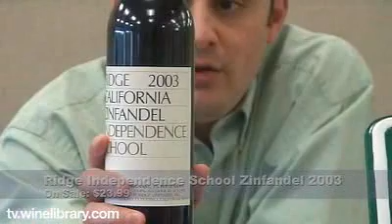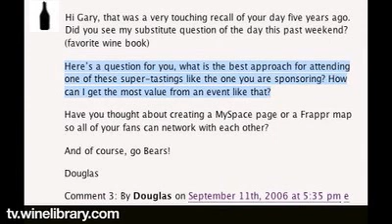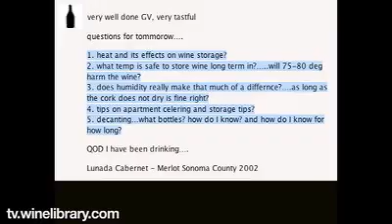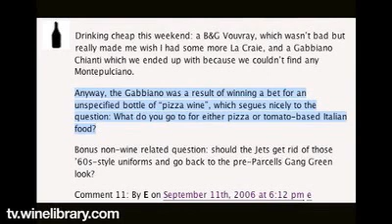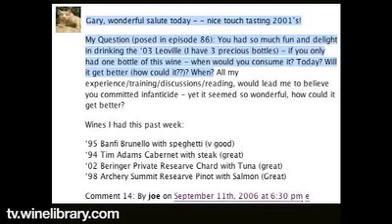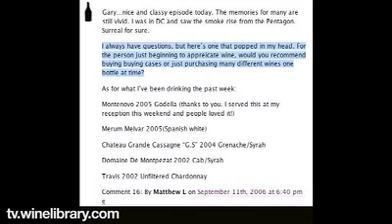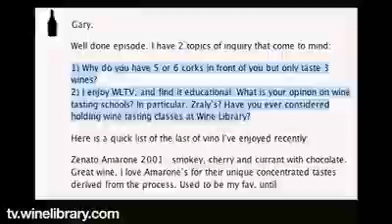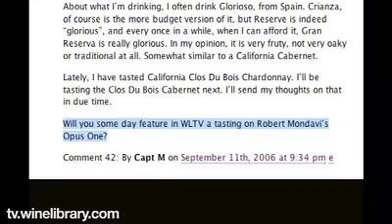Gary answers a lot of wine questions! - Episode #88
Today Gary goes to town and answers many of the questions that have been asked of him. Gary also tastes one of the finest California Zinfandels he has ever come across! Todays episode ends with a serious question that everyone has to answer!